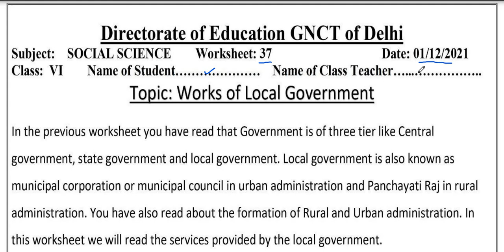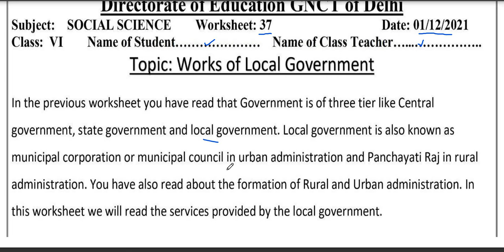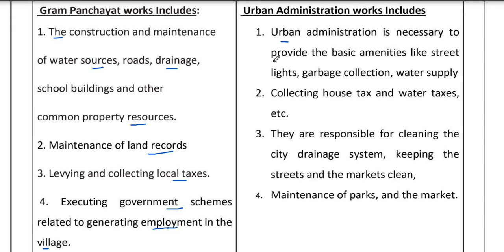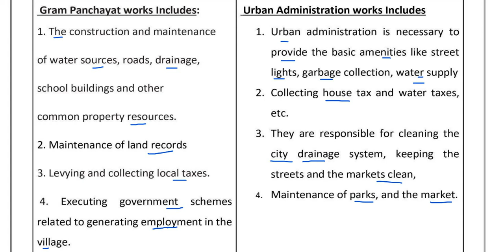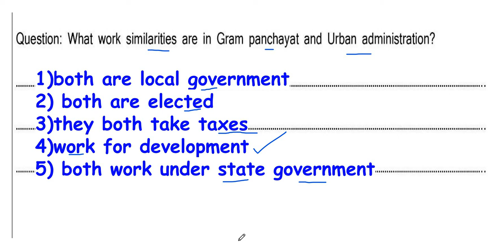Social Science Worksheet 37 Class 6th | 1/12/21 | English Medium | 6 Class SST Worksheet 37 | RFS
Directorate_of_Education
Dear viewers this video provide you the solution of WORKSHEET 37 OF CLASS 6th shared by department of education(DOE). simple explanation for student.